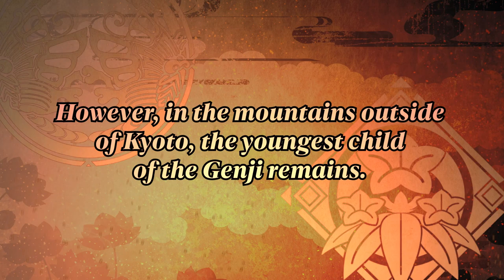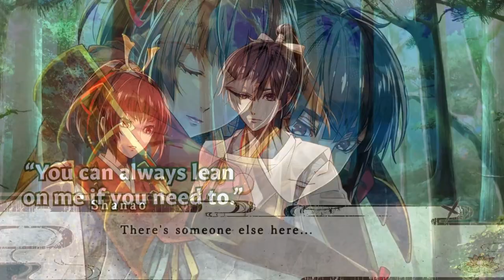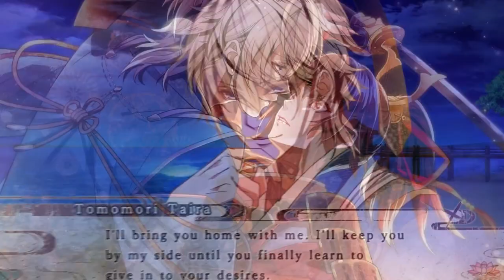Birushana: Rising Flower of Genpei - Official Love and War Trailer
Meet the characters from the two factions in this new Birushana: Rising Flower of Genpei trailer. The otome visual novel game launches on Nintendo Switch in North America on June 28, 2022, and in Europe on July 1, 2022.